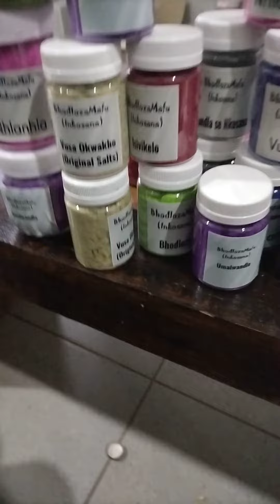Work in Silence & Celebrate publicly